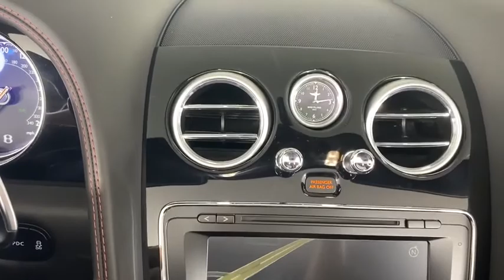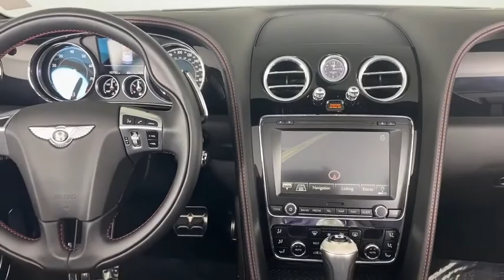2017 Bentley Continental GT Bonita Springs, Naples, FL 267331B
Anthracite Satin Used 2017 Bentley Continental GT available in Naples Florida at Mercedes Benz of Bonita Springs.
2017 Bentley Continental GT V8 - Stock#: 267331B - VIN#: SCBGT3ZA9HC061802

CARFAX One-Owner. Clean CARFAX. Odometer is 4532 miles below market average! Recent Arrival!brbrBeluga w/Leather Seat Trim, Adaptive suspension, Auto-leveling suspension, Front dual zone A/C, Headlight cleaning, Heated door mirrors, Heated front seats, Navigation System, Radio data system, Radio: Infotainment System w/CD/MP3/DVD/HDD/Nav, Remote keyless entry, Seatbelt memory, Wheels: 21 x 9.5 6 Twin-Spoke Polished Alloy.brbrbrThank you for taking the time looking at our vehicle. If you would like further information, more pictures or a video please let us know. One of our Associates will gladly provide you with the information necessary for you to review our vehicle. Thanks again for taking the time in looking over our vehicle and we look forward to serving you and earning your business.